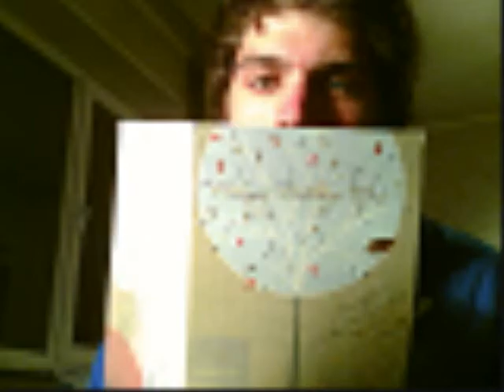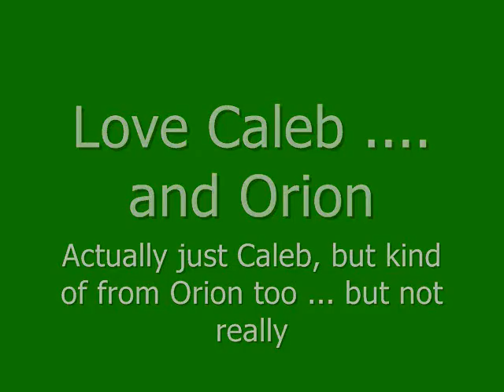Mothers Day 2009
Mom:  A little video for you on Mother's Day (Sorry it's a little late). I love you and I miss you. I look forward to seeing you again in a few months.